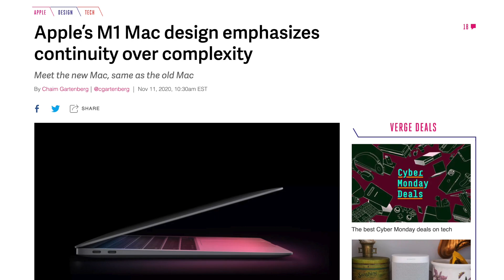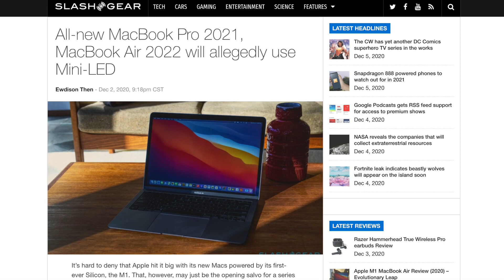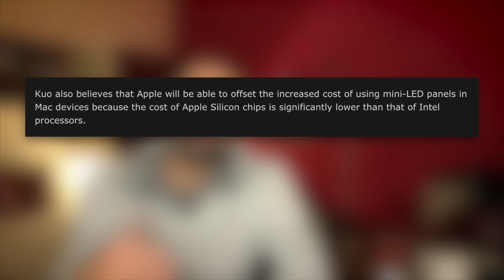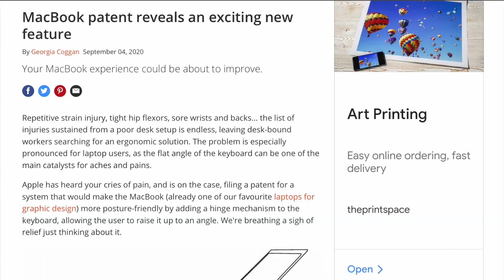New MacBook Design, features: 14 inch MacBook Pro & beyond 2021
New MacBook Design, features: 14 inch MacBook Pro & beyond 2021.  Digital Markings is running through the leaked information, predictions and news what we may expect from the future next gen MacBooks in 2021, 2022 and in the future. Check my previous MacBook Pro video

What we can expect from 14 inch and 16 inch MacBook Pro models, what will be the changes of the 2022 MacBook Air? Will Apple introduce Mate black MacBooks next year or maybe later in the future? These are some of the questions that are getting a lot of the attention. Apple seems dedicated to go beyond just Mini LED displays in next iterations of the Macs.

0:00 Chapter 1: Introduction
1:04 Chapter 2: Next gen, 2021 MacBooks CPU variations
2:34 Chapter 3: 14 inch MacBook Pro replacing 13 inch Pro model
3:32 Chapter 4: Mini LED on Pro and Air MacBooks
4:03 Chapter 5: Announcements and possible prices
5:13 Chapter 6: New potential features on future MacBooks and closing